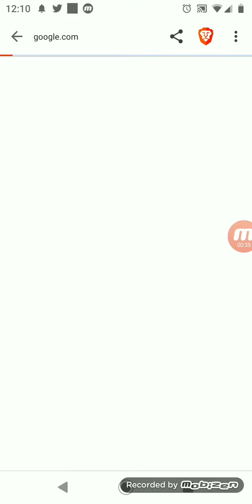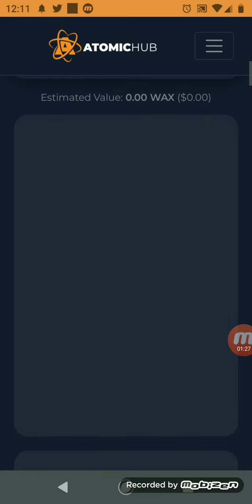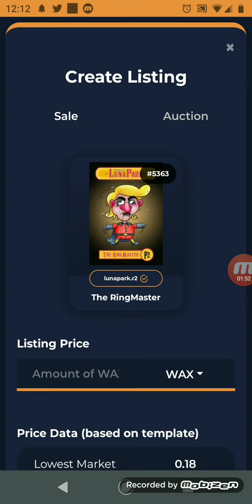NFT grátis corre que falta pouco tem NFT free